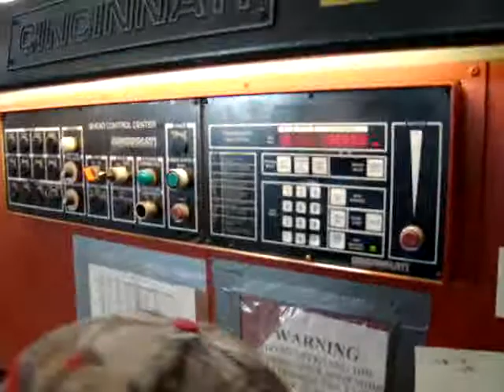Used Cincinnati Hydraulic Sheet Metal Shear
Item # 1492CZ

Model: 250X10 HS
Motor: 25 HP
Electrics: 460v/230v 3PH, Wired For 460v
Capacity: 10' X 1/4"
36" Front Operated Backgauge
Squaring Arm (172" Length)
2 Front Sheet Supports
Knife Change Fixture (To Assist In Changing Knives)
Extra Set Of Knives
Tee Slots In Bed Of The Shear
3/8" Max Rake
70 SPM (Max) 32 SPM (Min)
Available To View Under Power
Weight: 16,000 LBS.
Dimensions: 168" L X 85" W X 74" H
Location: Offsite